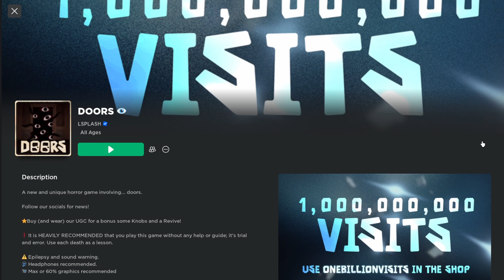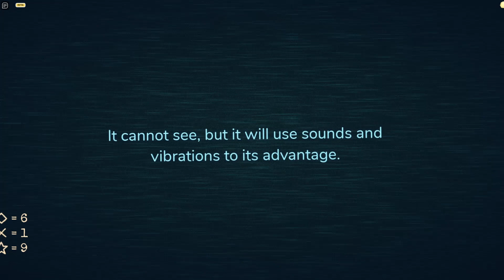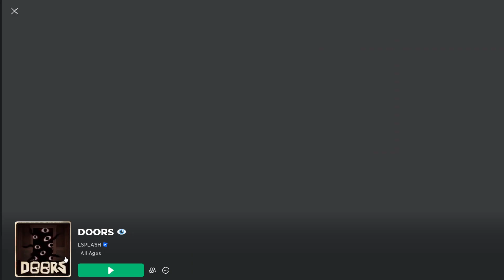Wow that is door (Doors) [Roblox]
Doors

FOLLOW OUR

ROBLOX

BUY OUR ROBLOX MERCH TODAY
HYPER NERD